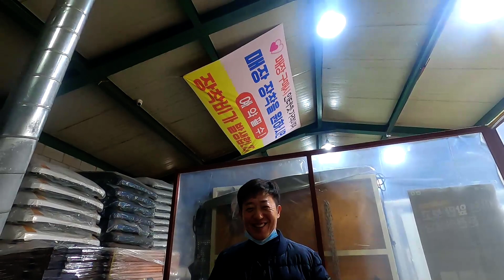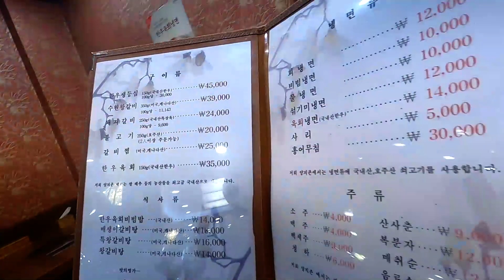누수탐지와 하수구 사기꾼 걸러내는 방법